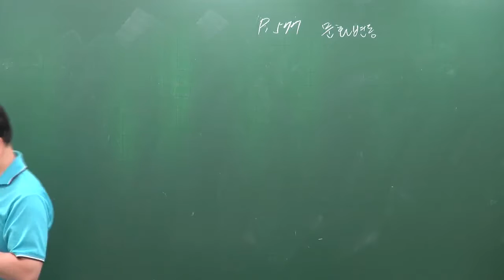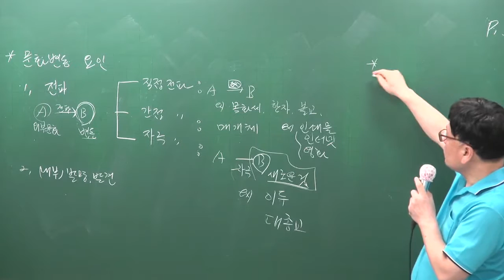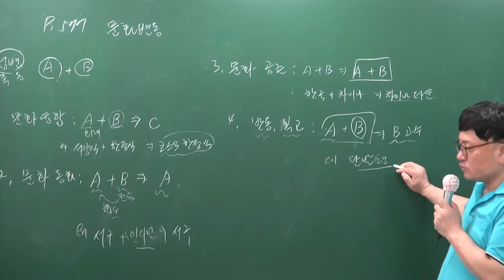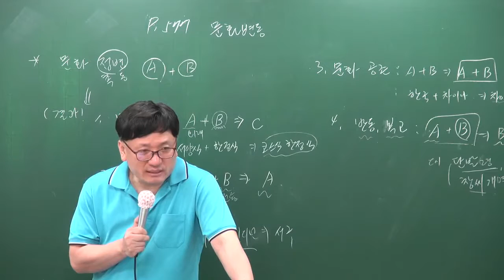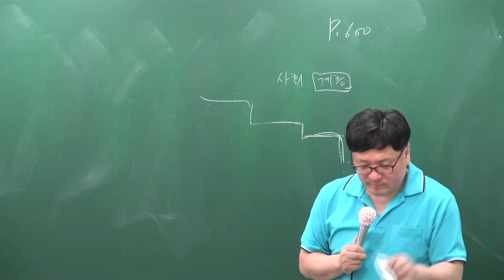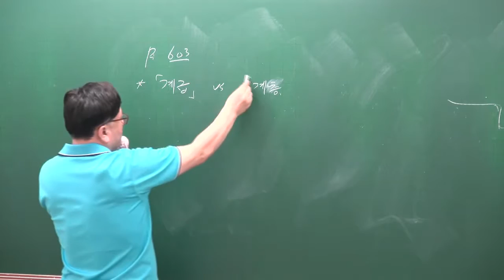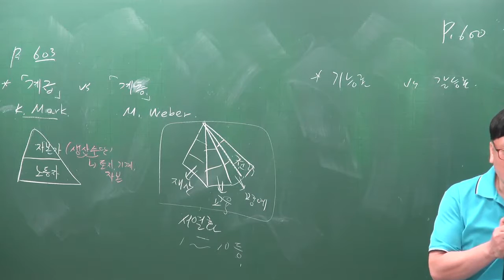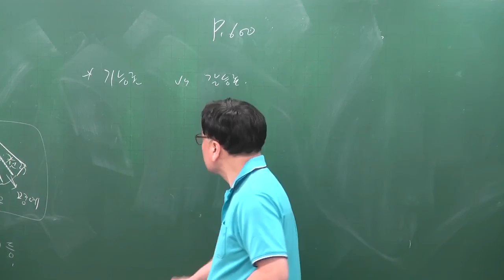[공전무] 공무원 시험대비 이론과정 사회 29강